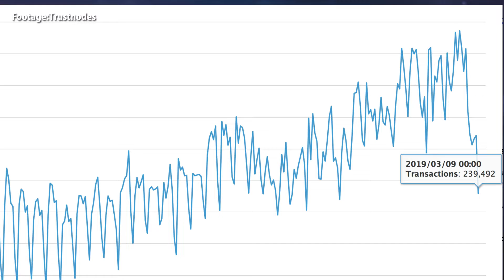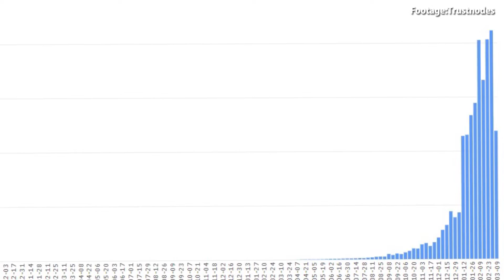ベネズエラの停電で仮想通貨ビットコインの取引数が激減！？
ベネズエラで発生した大規模停電の影響で仮想通貨ビットコイン（BTC）の取引数が大幅に減少したのではないかという見方が出ている。
ハイパーインフレのため、ベネズエラでは法定通貨への信用が失墜し、代わりにビットコインなど仮想通貨に対する需要が高まっている。そんな中、起きたのが、全国民3100万人に影響を与え「史上最悪」とまで言われる今回の大規模停電。電気がないとビットコインの取引はできないため、今回の停電と同じタイミングでビットコインの取引数が急減少しているのではないかという観測が出ている。